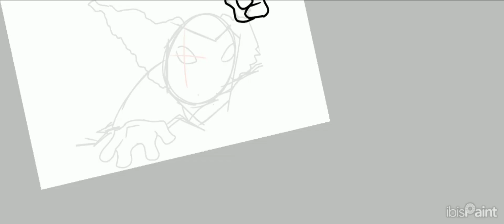((FLASHING LIGHTS!!!))TRICKY THE CLOWN - Madness Combat Fanart TimeLapse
After so long,im returning to my origins and making a timelapse(it's not a speedpaint if im not speedrunning making art)
anyways i hope yall enjoy this tricky fanart from madness combat
also about the funny bear fnf mod,it's still alive and IT WILL release some day